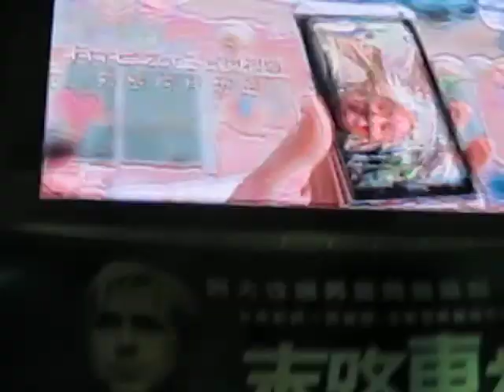Taipei Ximending street drummer part 2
live drum cover in ximending. don't know the "artists" name.